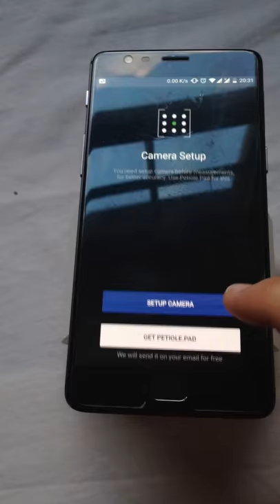Step 2. Setup camera with calibration pattern - Petiole Leaf Area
Calibration of a camera for Leaf Area Measurement is not a complicated process, if you use mobile application Petiole. However, sometimes you may have issues on this stage of measuring area of leaves.

That's why to make this step more clear, you can do the following:
1) launch Petiole Leaf are
2) press "Setup Camera" on the screen of the smartphone;
3) place the smartphone on the height - it can be a box, a couple of thick books or any smartphone holder (like "lazy arm");
4)  to place the calibration pad below, in front of your camera;
5) you'll see the flashing read square in the centre of the screen. Camera is calibrated automatically and the colour of the square turns to green;
6) hit the green button "Setup" on the screen of your smartphone;
7) you will see the text "Calibration completed! Enjoy your measurements :)" and the button "Continue" below this text;
8) hit the button "Continue", take the calibration pad and put a leaf instead below the camera.

Full list of 30+ references to Petiole Pro in research papers

Apply to get Petiole Pro for free (only for students, PhD candidates and researchers)